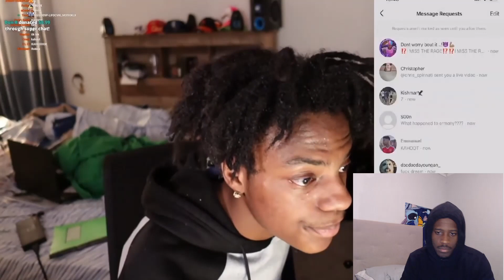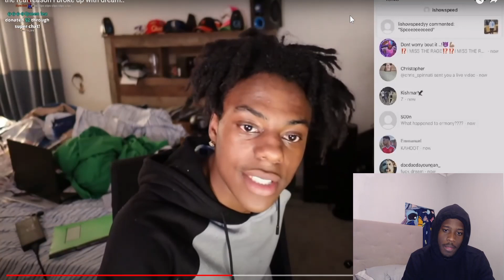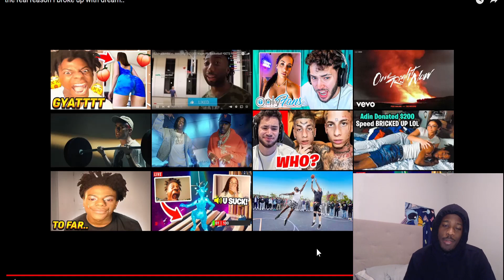The Boy Dave Reacts To .. The Real Reason I Broke Up with Dream (Ishowspeed)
The Boy Dave Reacts To .. The Real Reason I Broke Up with Dream. Once again Ishow speed is going throw a lot. Ishowspeed just had ANOTHER break up and it looks like he broke up with dream. Let's react to what happened.